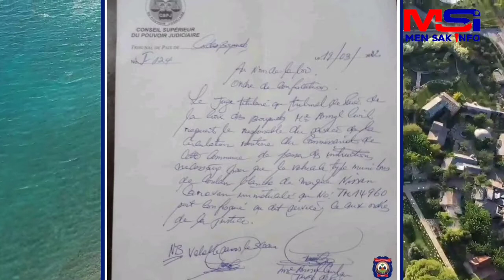Ayfout Lapolis resi pran Gwo kidnapè sa..Zo fè tout moun sezi ak pawòl sa yo